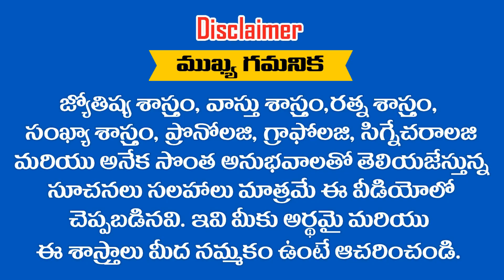ధనస్సు రాశి మార్చి మసఫలాలు అమోఘమైన విజయాలు కలుగనున్నాయి